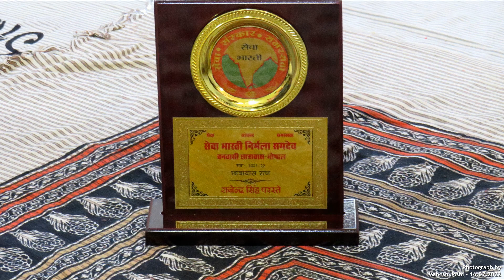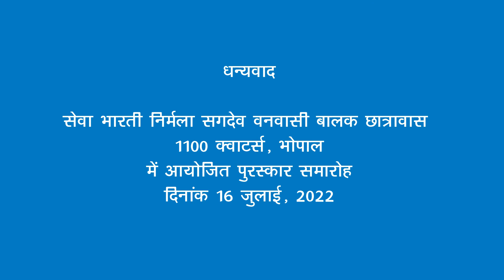सेवा भारती निर्मला सगदेव वनवासी बालक छात्रावास पुरस्‍कार वितरण 2022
सेवा भारती निर्मला सगदेव वनवासी बालक छात्रावास, 1100 क्‍वाटर्स, भोपाल में आज विगत वर्ष के प्रतिभाशाली बालकों को पुरस्‍कार वितरित किए गये। RSS की संस्‍था था सेवा भारती द्वारा संचालित इस छात्रावास में लगभग 50 होनहार आदिवासी बालक जो मध्‍यप्रदेश के पिछड़े आदिवासी गावों के होते हैं वहां से लाकर कक्षा 12 तक पढाई एवं उसके बाद कैरियर मार्गदर्शन किया जाता है।